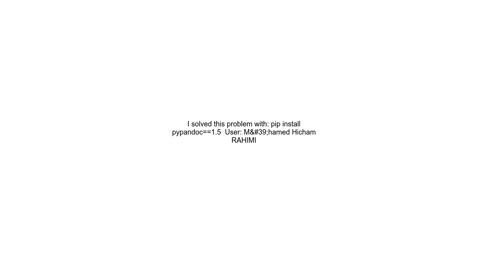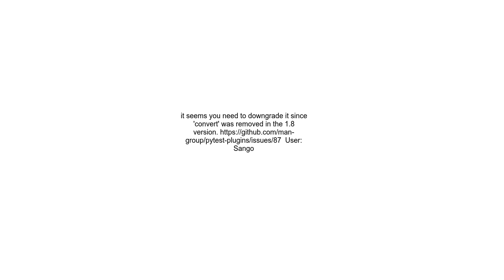AttributeError module &#39;pypandoc&#39; has no attribute &#39;convert&#39;